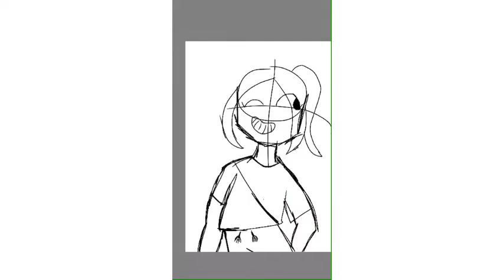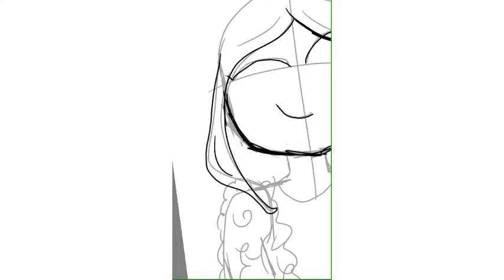Daily Doodles-Day 5-Drawing my friend Gabby!!!!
Sorry i havnt been uploading, i’ve been pretty busy with school and such. So heres a video for ya!!